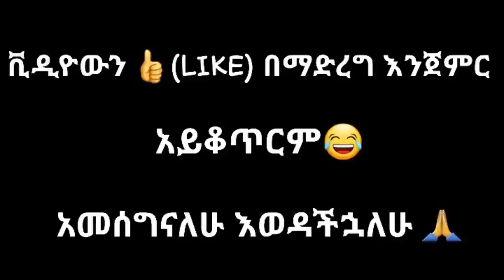Tik Tok Ethiopian Funny Videos Compilation |Tik Tok Habesha Funny Vine Video compilation #69